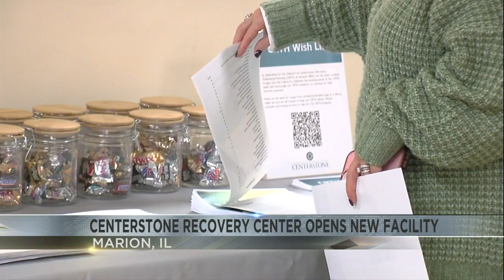Centerstone opens new facility in Marion